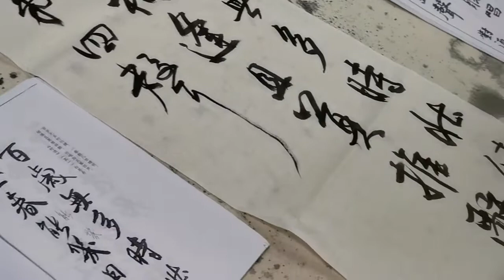南洋书法中心视频 行书章法 米芾笔意 百岁无多时壮健 Nanyang Calligraphy Centre